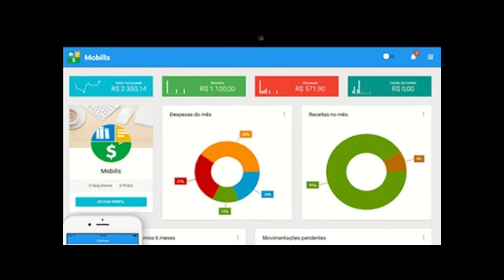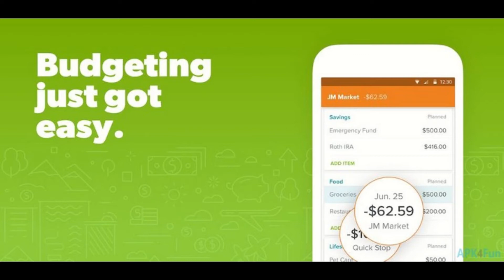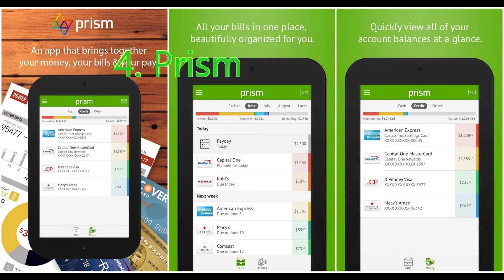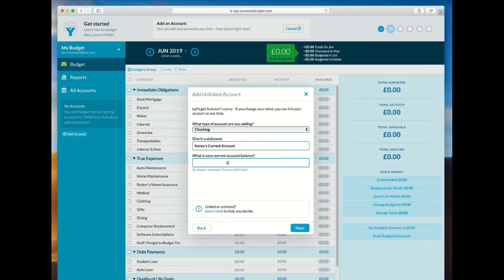LISTSThe 10 Best Personal Finance Apps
the 10 Best Personal Finance Apps
The list of personal finance apps and figures mentioned below have been compiled from various sources around the web, such as Mashable.com, Forbes.com & The Balance.com.

2. You Need A Budget (YNAB)